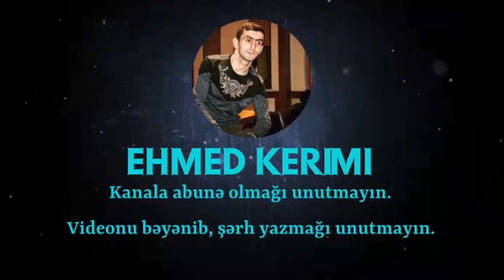Hec yerde olmayan meyxana / Doqru danis ginen yalani yiqisdir (Ruslan,Cahangest,Abdullah,Perviz )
Qafiyə : Doğru danış ginən yalanı yıqışdır
Meyxanaçılar : Ruslan Müşfiqabadlı,Cahangeşt Balaxanılı,Abdullah Abbaslı,Pərviz Arif
Məclis :
Janır : Meyxana,Deyişmə.
Əlaqə :
► ƏZİZ İZLƏYİCİLƏR VİDEOLARIMI  BƏYƏNİB, PAYLAŞMAQLA DAHA ÇOX ADAMIN İZLƏMƏSİNƏ KÖMƏK ETMİŞ OLACAQSINIZ.ÖNCƏDƏN TƏŞƏKKÜRLƏR...
Digər videoları izləmək üçün kanalımıza abunə olaraq izləyə bilərsiniz :
►Kanala abune olmaqı,şərh yazmaqı,bəyənməyi unutmayın !
Müəllif hüquqları "Baku Cms Media" tərəfindən qorunur.